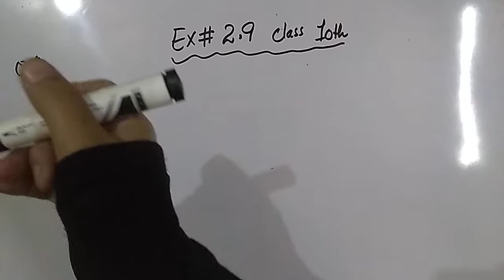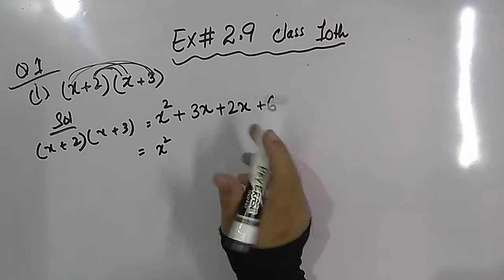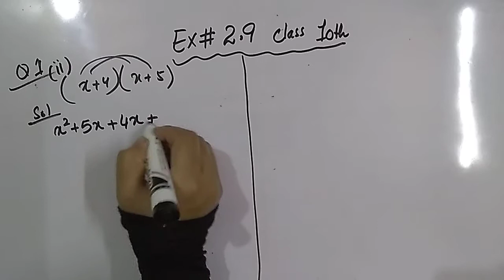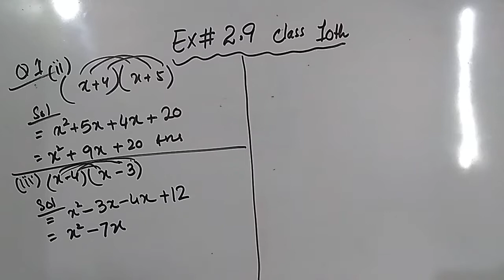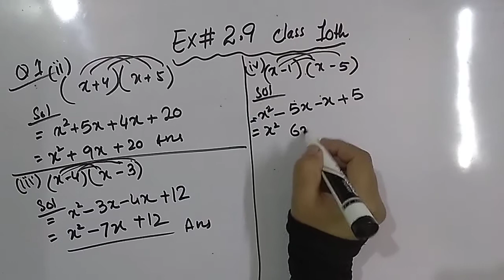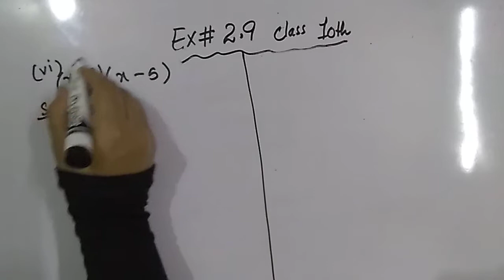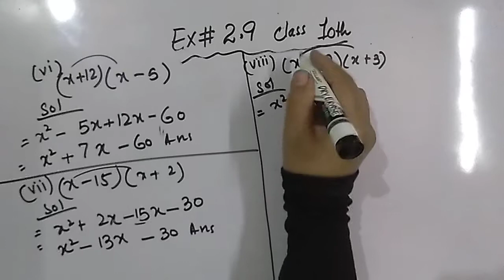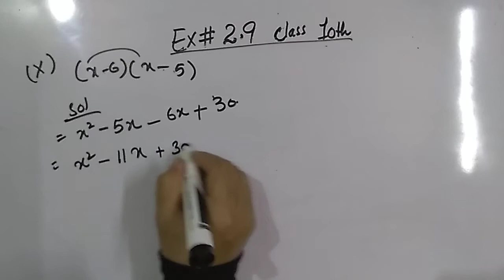Ex # 2.9 complete class 10 general maths Sindh board Chap Formula and Factors